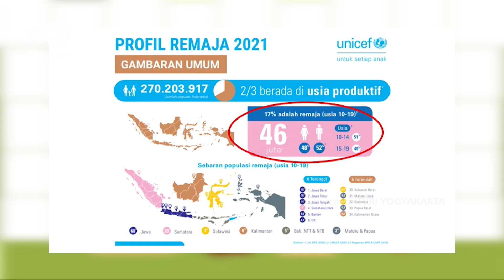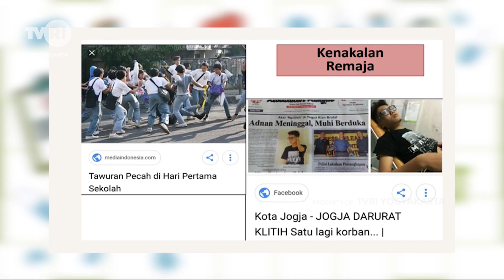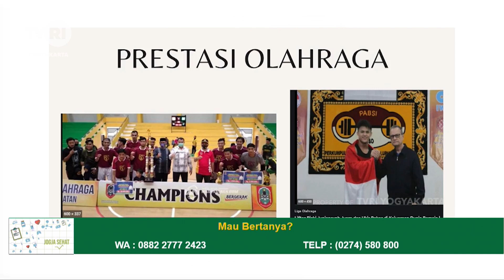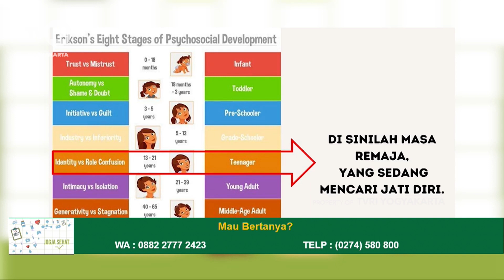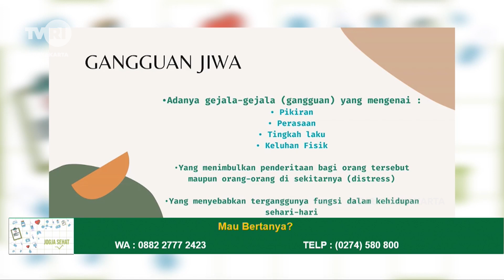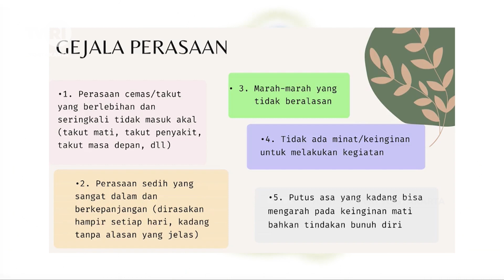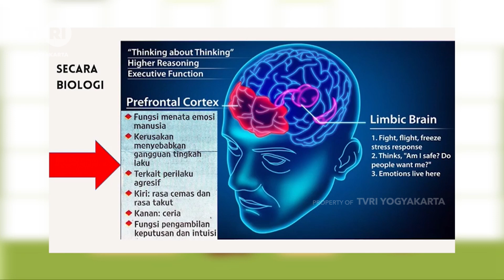JOGJA SEHAT "KESEHATAN MENTAL REMAJA"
Narasumber : dr. Windy Aristiani, MMR, Sp.Kj